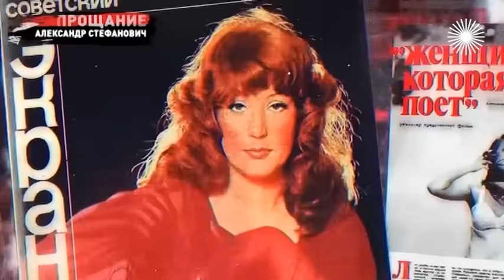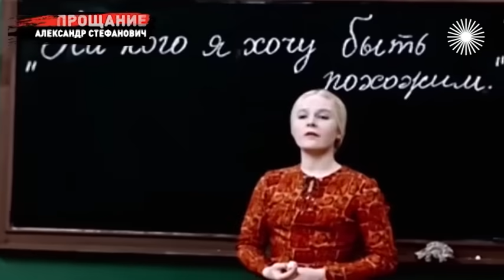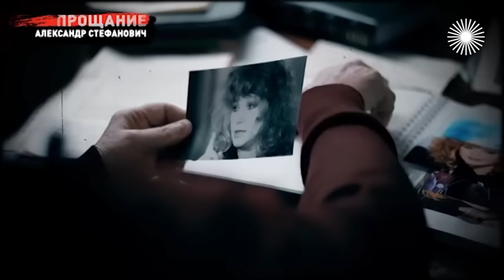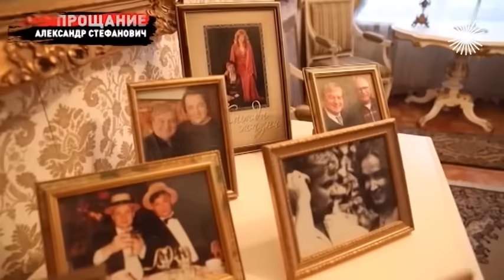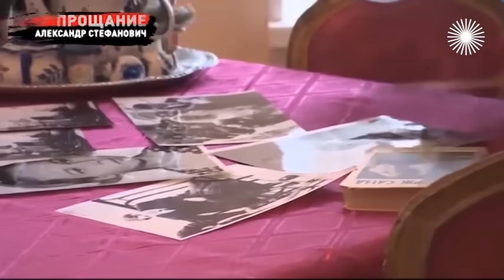Александр Стефанович. Почему бывший муж Аллы Пугачевой умирал в одиночестве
Александра Стефановича называли первым советским плейбоем. Даже в преклонном возрасте вокруг него крутились молоденькие модели, но главной женщиной жизни режиссёр называл Аллу Пугачёву, которая после развода с ним и знать его не хотела. А он выставлял себя её Пигмалионом... Стефанович не верил в ковид и стал его жертвой. Умирал в одиночестве, а на его скромные похороны не пришли ни женщина, которая поёт, ни другие его подруги...